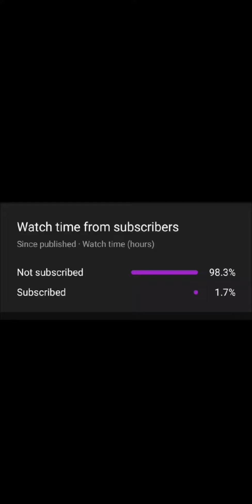GIRATINA🐉 ORIGIN FORM VS NIDOKING | ✨ YVELTAL 2v1 | SHADOW GRANBULL🧚‍♀️ | ( POKEMON GO )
| gbl battle, ultra and master battle , evolution , shiny pokemon , raid and mega raid |

device - realme 8 5g
recording - inbuilt realme screen recording
edit - vn video editor
( available at play store as well as appstore )

pokemon go account -

pokemon is copyright game freak, nintendo and the pokemon company 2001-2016.

lengendary pokemon
pokemon go